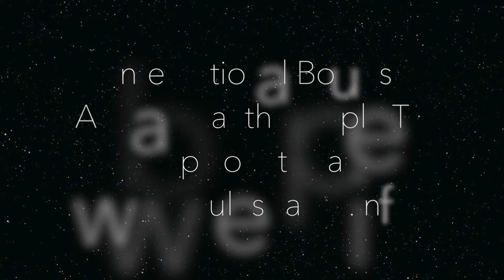International Boules Gameplay 1 round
A video with Gameplay from International Boules for the Apple TV. The gameplay features one round between Sweden and China.